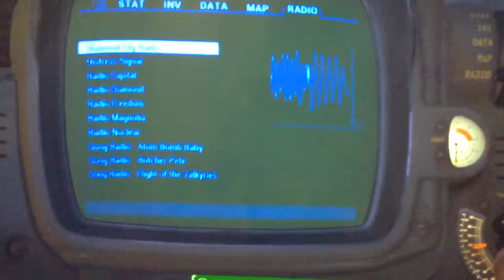THE TRAGIC DEATH OF TAKAHASHI GLITCH!!!! Fallout 4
Here is a Tragic Death glitch on Fallout 4 about Takahashi!